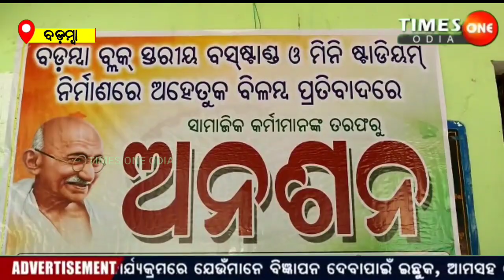TIMES ONE ODIA LIVE ||BUS STAND AND MINI STADIUM DEMAND ||BARAMBA ||CUTTACK ||SHAKTISWAR RANA